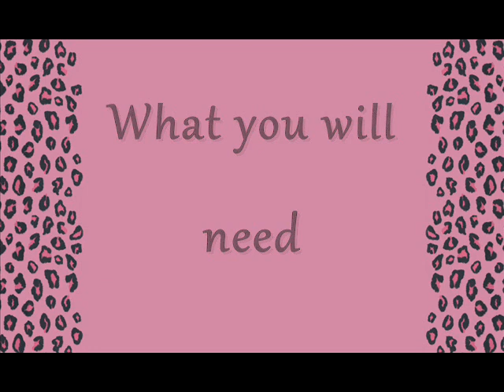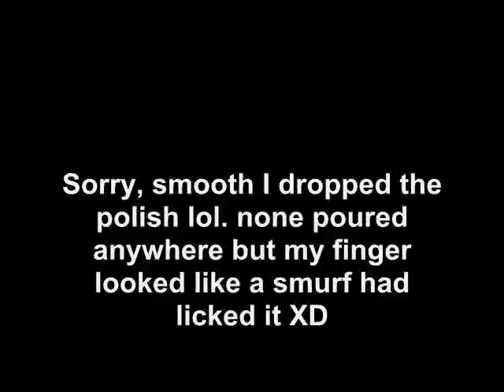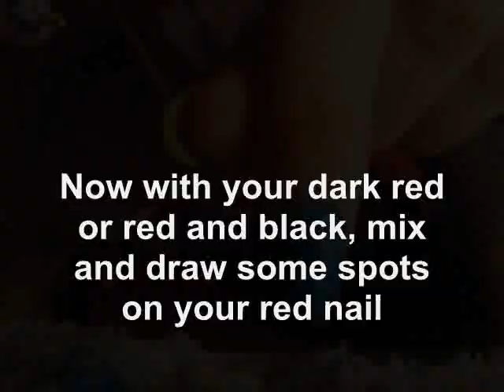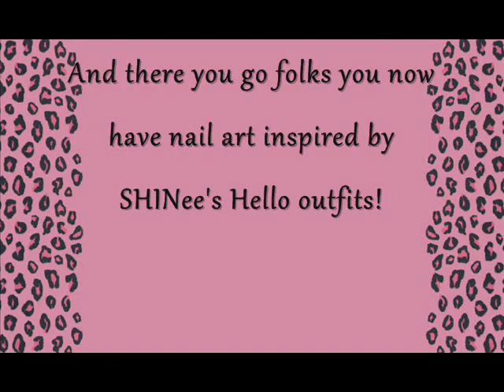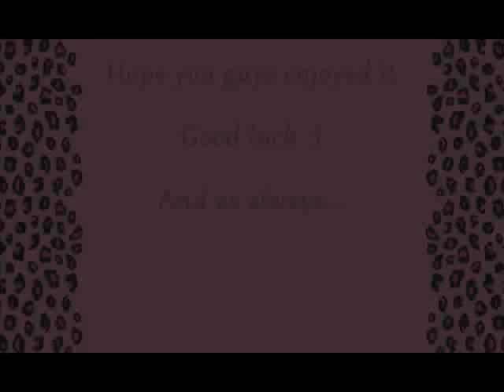SHINee Hello Nail Art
Nail Art inspired by SHINee's Hello Outfits (more or less their pants lol)
Sorry it's so long, this design although simple, took a while.
SHINee FIGHTING! ❤